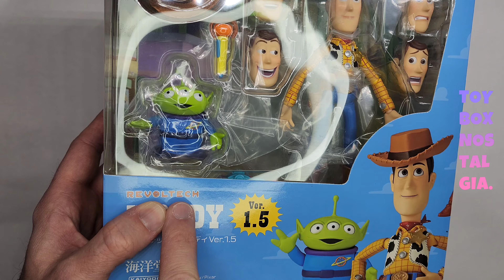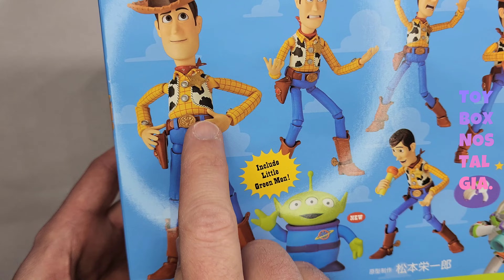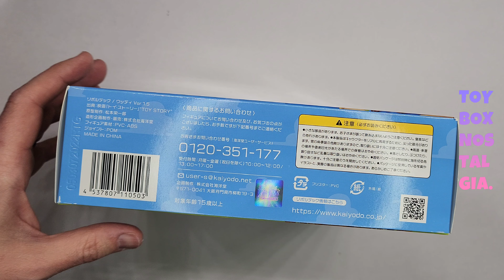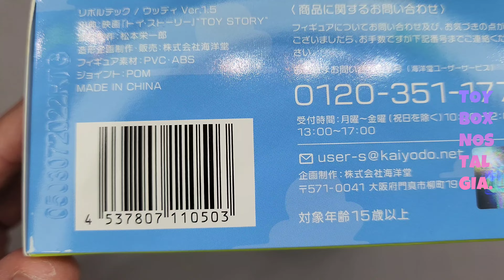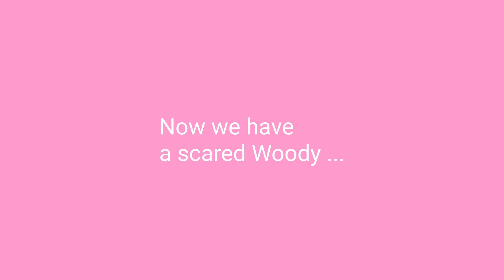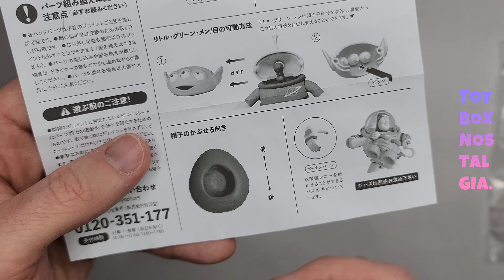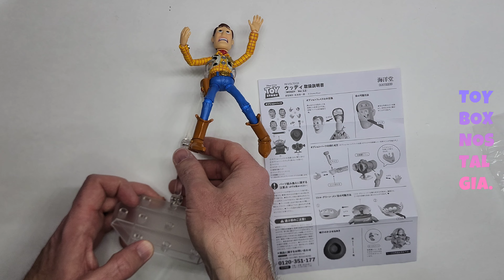Toy Story Woody v1.5 (Kaiyodo, Revoltech)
Howdy, friends! 👋

Welcome back to Toy Box Nostalgia! In this video we unbox the Akaiyodo Revoltech Disney Pixar Studios Toy Story Woody Version 1.5! I bought this action figure from Big Bad Toy Store.

I hope that you have a wonderful week! Remember - Collect and Shoot! 📸

Licensed Intro song, "Light Inside You" by Ricky Bombino/shutterstock.com

Licensed Toy Box Nostalgia theme song, "Oceans" by Tomas Wischerath/tomaswischerath.com

~Douglas